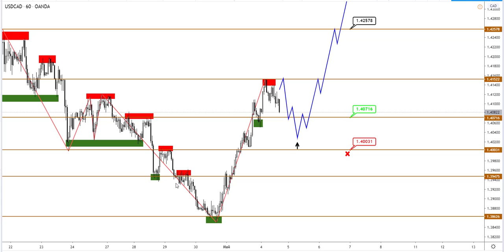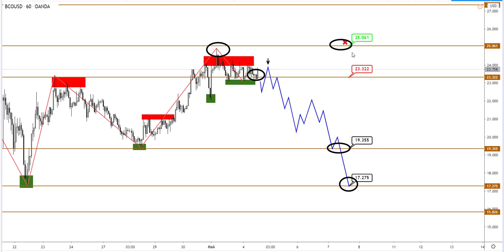Технический анализ AUDUSD, USDCAD, Brent от (04.05.2020)